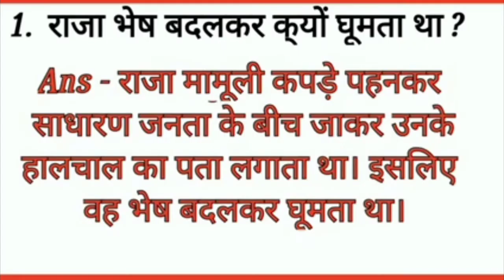DAV Class 6 Hindi Ch- 6 Q-Ans